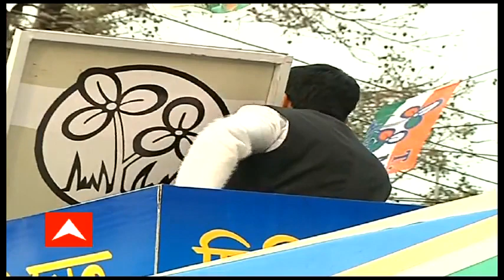'স্বাস্থ্যসাথী প্রকল্পের আওতায় বাংলার ১০ কোটি মানুষ', মোদির আয়ুষ্মান ভারত প্রকল্পকে বিঁধলেন অভিষেক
দক্ষিণ ২৪ পরগনায় আজ জোড়া কর্মসূচিতে যোগ দেন অভিষেক বন্দ্যোপাধ্যায়ের। 'দিদির দূত' বাসে চড়ে রোড-শোতে অংশ নেন তিনি। কামালগাজি থেকে সোনারপুর পর্যন্ত রোড শো করেন অভিষেক বন্দ্যোপাধ্যায়। রোড-শো শেষে তিনি বলেন, ‘বিজেপি আয়ুষ্মান ভারতের কথা বলছে। আয়ুষ্মান ভারতের সুবিধা পাচ্ছেন ১ কোটি ২০ লক্ষ মানুষ। স্বাস্থ্যসাথী প্রকল্পের আওতায় বাংলার ১০ কোটি মানুষ।'  এর আগে, তিনি কুলপিতে জনসভায় বক্তব্য রাখেন। সভায় অভিষেক বলেন, 'কেন্দ্রীয় স্বরাষ্ট্রমন্ত্রী এসে বলছেন, ক্ষমতায় এলে কৃষকরা ১৮ হাজার টাকা করে পাবেন। বাংলার মানুষকে কেনা যায় না।’ তিনি আরও বলেন, ‘প্রতি বছর বাংলা থেকে ৭৫ হাজার কোটি টাকা নিয়ে যাচ্ছে কেন্দ্র। বাংলার মানুষের টাকা নিয়ে যাচ্ছে মোদি সরকার। সেই টাকা নিয়ে আমফানের সময় ১ হাজার কোটি টাকা দিয়েছেন। প্রধানমন্ত্রী এসে হেলিকপ্টারে ১৫ মিনিট ঘুরে পালিয়েছেন।’